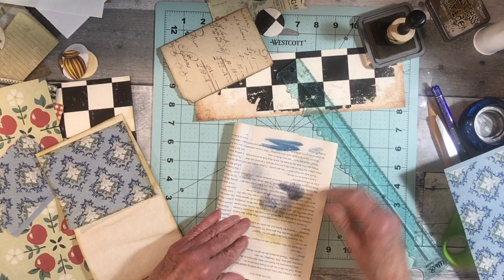Craft with Me| One page Pocket | Window Pocket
My videos are not tutorials but just sharing my ideas. Be sure to comment for a chance to win the April giveaway.
MY FACEBOOK GROUP: Junk Journal in a Day

LINKS TO THOSE WHO GAVE ME INSPIRATION FOR THIS VIDEO:
Tracy Fox @Clarty Hands Crafts @Camelia Crafts Designs @Janeybjournals @angelathoma-dogwoodpaperarts
Scotch create Glue Stick
Plaid Delta 108 Sobo Premium Craft and Fabric Glue, 8-Ounce
Bronze tone Library File Drawer Tag
William Morris Decorative file folders
Decoupage Scrapbooking Collectible Country Diary Vol 2 Papercraft Ephemera To Cut And Collage: Country Diary Garden And Birds Junk Journal Signature Pages
26 mm Metal Paper Clip - Brass Colour (Pack of 400)
80 lb. Cardstock Cream 8.5 X 11 250 sheets
Southworth Parchment paper 500 sheets 24llbs
12 Pack Colored Ink Blending Brushes
Mulberry Paper
Amazon Basic matte frosted clear full sheet labels for inkjet printer
Grommet Eyelet Plier Set ¼ bronze:
Brass Binder Rings 2”